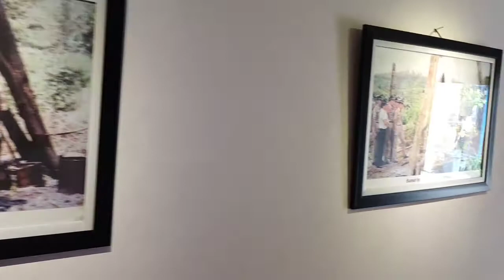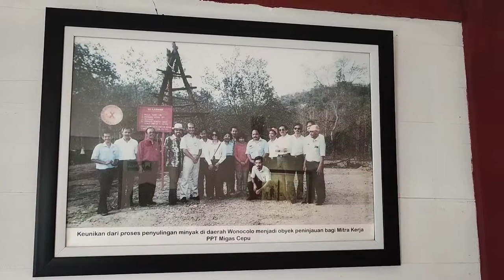review rumah singgah ndik kedewan...